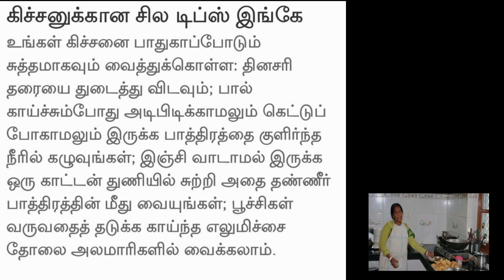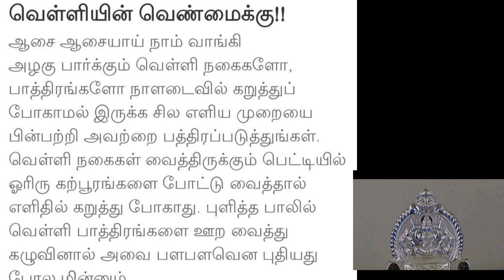சில டிப்ஸ் இதோ சமையல் குறிப்புகள் சமையலறை ரகசியம்